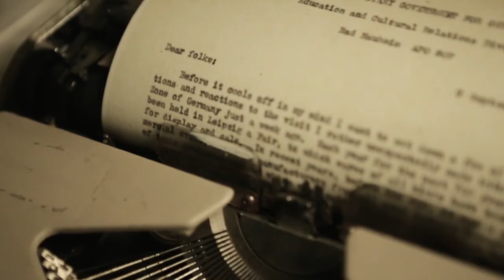BONIA SS2014 - Colours by Nature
'Colours by Nature' is all BONIA has to give to you in this upcoming SS2014. Getting in touch with the nature world, BONIA was attracted by land of natural and man-made wonders: the breath-taking spring breeze, the luxury lodges which make you stay and never leave, and the wealthy mangrove forests.